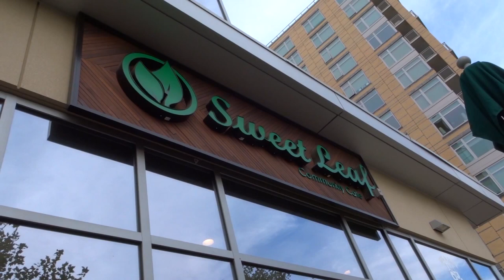Date Night with an IFBB Women's Physique Pro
Follow new IFBB Women's Physique Pro Kris Shanahan and her husband Dave as they eat their way around Washington DC.

Thank you to all the Veterans of our US Armed Forces for ensuring we get to live this awesome life of freedom.  Be sure to pay your respects at the World War 2 Memorial.  We found it especially moving.